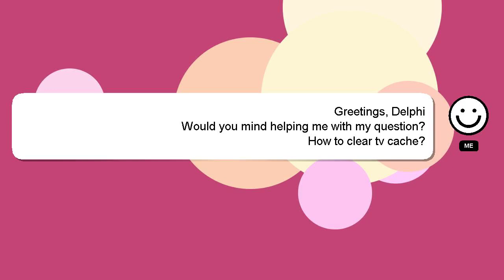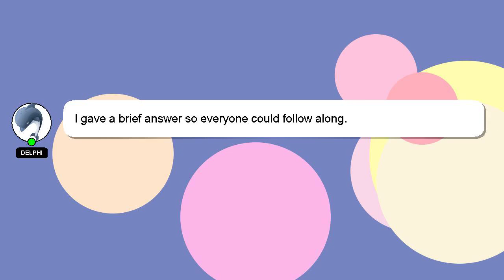How to clear tv cache?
Here's a brief description of who I am, Salutations, my name is Delphi. I am here to aid you in getting answers to your questions. - How to clear tv cache?

If you require more detailed information, please don't hesitate to comment or chat with me. A 'heart' from me will indicate my appreciation for your answer.

*1 What we are experimenting :*